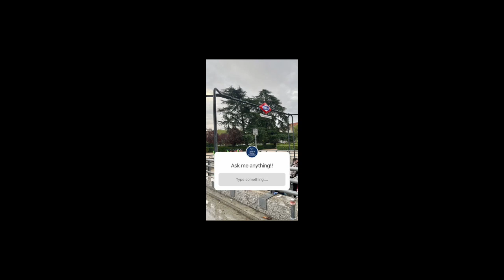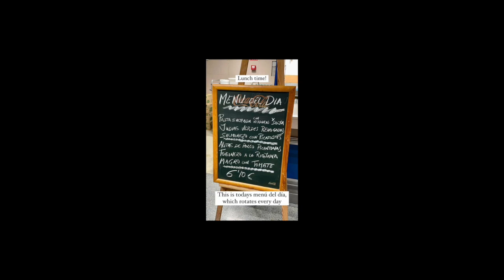Bella's takeovertuesday from Madrid, Spain!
Follow along as Bella shows us around Madrid! To learn more about this study abroad program, check out the brochure on the Office of Global Education Music attribution: "Parkside," Dan Lebowitz.